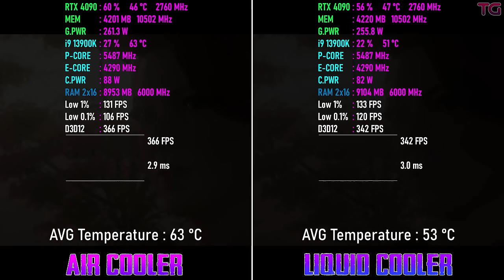Air Cooler vs Liquid Cooler - Which is Better?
Air Cooler ( be quiet! Dark Rock Pro 4) vs Liquid Cooler (Arctic Liquid Freezer II 420) on i9 13900K  l 1080p

Ad - 0:00
Games :
Returnal - 2:21
The Last of Us Part I - 4:29

System:
Windows 11
G.SKILL Trident Z5 RGB 32GB DDR5 6000MHz CL38